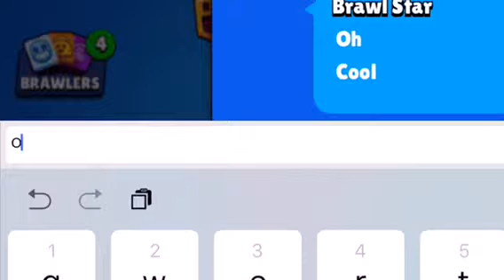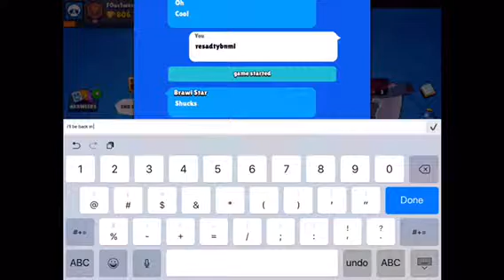Great Blokes Play Brawl Stars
Featuring… Bush Strategy, Barrel Strategy, and Circle Strategy